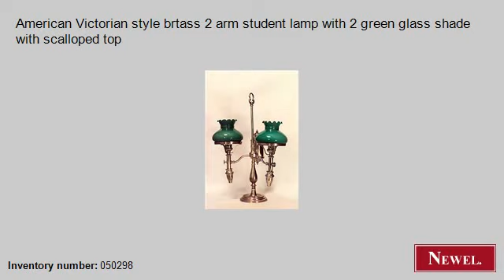Antique American Victorian style brtass 2 arm student lamp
- Newel.com: Antique American Victorian style brtass 2 arm student lamp with 2 green glass shade with scalloped top (American, Victorian, lighting, student lamp, brass) (Newel Art and Antiques, New York City)